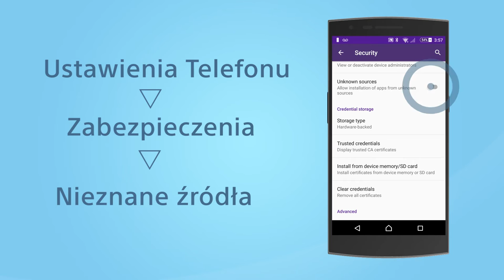Jak pobrać i zainstalować darmowy FrostWire Plus na telefon Androida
To wideo prezentuje jak ściągać i zainstalować pełną, darmową wersję FrostWire, FrostWire Plus, na telefon lub tablet Androida.

Pomimo tego że wideo aplikacji jest po angielsku, jest ona także dostępna w pełni przetłumaczona na język polski.

FrostWire Podstawowy (Basic) z Google Play jest tylko klientem na sieć BitTorrent i nie może pobierać plików z YouTube. FrostWire Plus jest wersją pełną pobierającą pliki każdego formatu: muzyka, wideo, aplikacje, dokumenty, terrenty etc z YouTube, SoundCloud, Archive.org i sieci BitTorrent.

FrostWire jest także dostepny na komputer i można go pobrać za darmo z

PYTANIA LUB POMOC?
Prosimy pisać na - po polsku ok :)